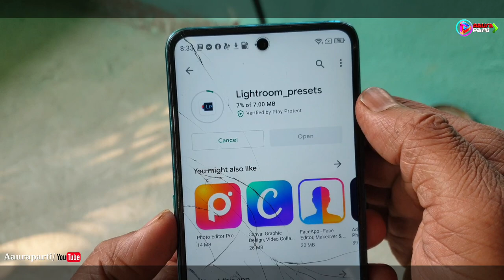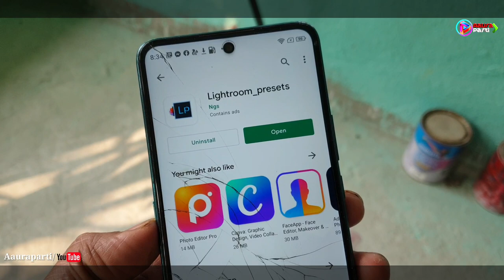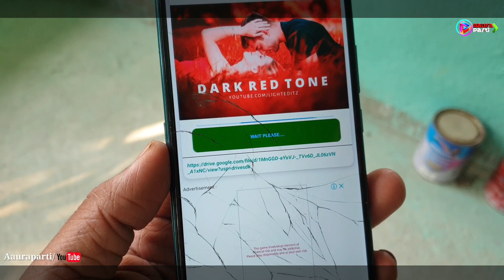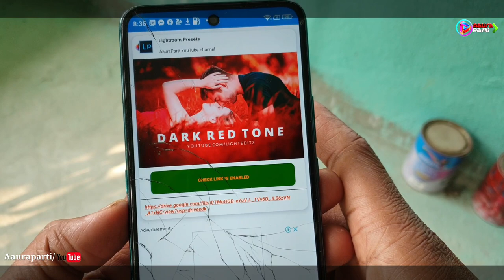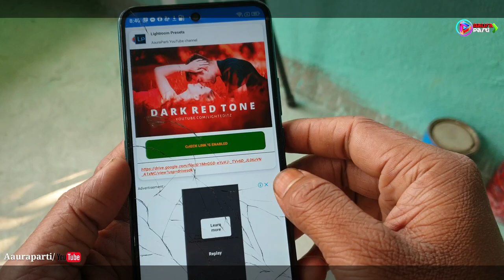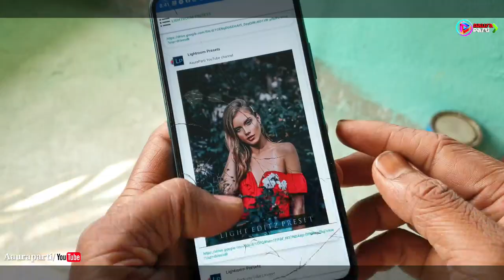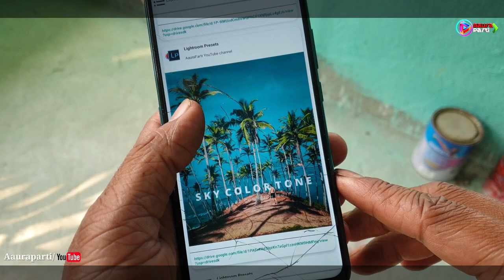Lightroom presets 1000+ free download presets HD quality bahut Sare any colour presets Aaura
lightroom presets download link apk .

doston agar aap light room application Mein apna photo usko editing karte hain to aapko lightroom presets ka jarurat Padega vah  doston is video mein Maine lightroom presets 1 application ke bare mein vistar se bataya hai

doston agar aap lightroom preset App Ka istemal Karte Hain
to aap apna photo usko behtarin aur colour gradient tarike se colour editing kar sakte hain Aasan tarike se

lightroom preset application ke andar aapko hajar Se Bhi Jyada

 free preset Milta Hai Aap usko Aasan tarike Se download kar sakte hain
bahut Sare colour ka vah Har Tarah ka colour ka aapko HD Ultra  colours precedes Milta Hai Aasan tarike Se download kijiye lightroom application mein aap apna photos ko bahut hi jyada

 quality mein aap edit kar sakte hain download link description mein hai aap application Ko download kijiye aur istemal Karen